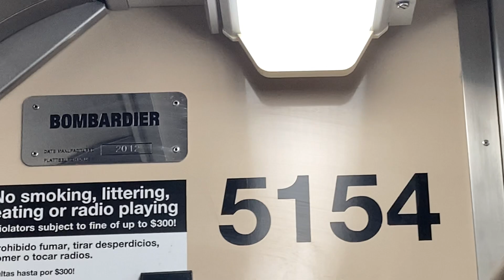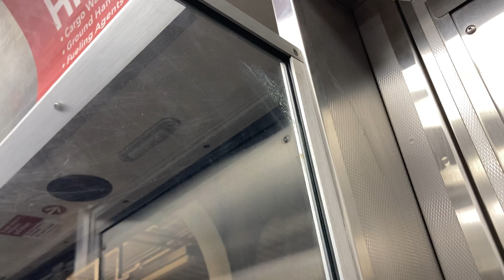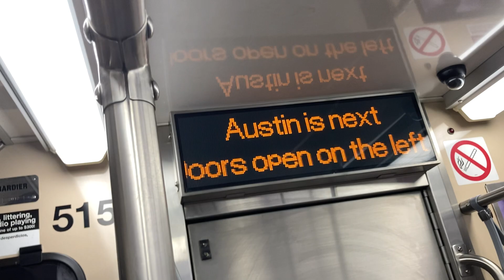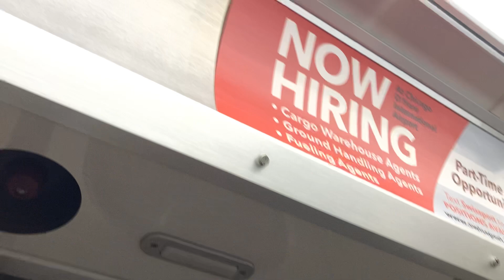CTA Green Line Train Ride 1/3/22 Car 5154 Harlem to Austin